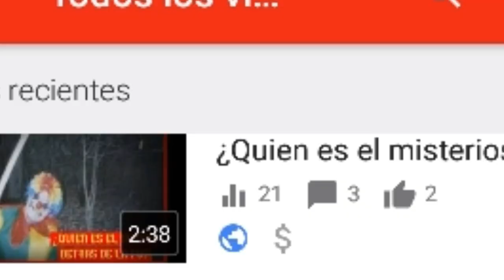asteroide ft3 DEL 3 DE OCTUBRE||CADA VEZ MAS CERCA DE LA TIERRA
ESTA ES LA ACTUALIZACION QUE NOS DIO LA NASA AFIRMAN QUE EL asteroide ft3 DEL 3 DE OCTUBRE PODRIA IMPACTAR A LA LUNA ASI TRAYENDO AFECTACIONES A LA TIERRA. SI QUIERES CONOCER PORQUE QUEDATE HASTA EL FINAL